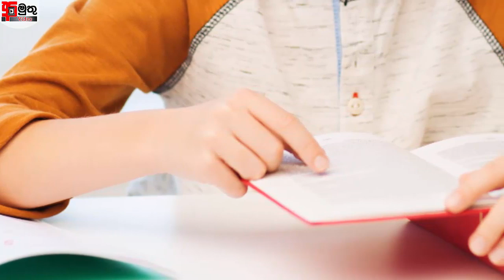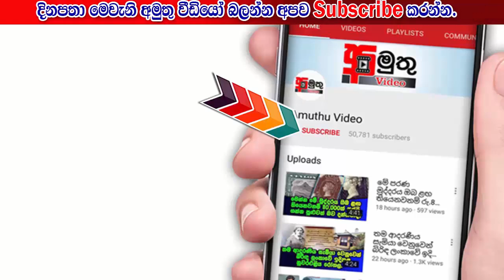සල්ලි පසුපස නොගොස් මිනිසත්කම පසුපස දුවන දෙසීයේ ඩොක්ටර්ගේ කතාව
මුදල් අද මා ළග හෙට ඔබ ළග තිබිය හැක.. නමුත් "මනුස්සකම"අදත් හෙටත් ඔබ මා දෙදෙනා ළග තිබිය යුතුයි.. කෙසේ නමුත් අද අමුතු වීඩියෝ අප ඔබ වෙත ගෙන එන්නේ සල්ලි පසුපස නොගොස් මිනිසත්කම මුල් කරගත් දෙසීයේ ඩොක්ටර්ගේ අපූරු කතාව ගැනයි..